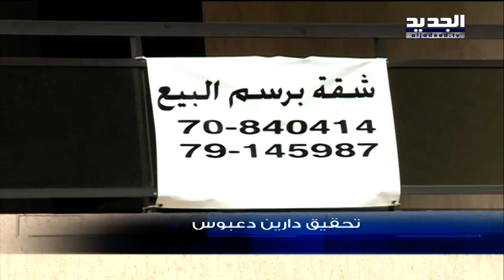أسعار الشقق السكنية في لبنان إلى انخفاض - دارين دعبوس